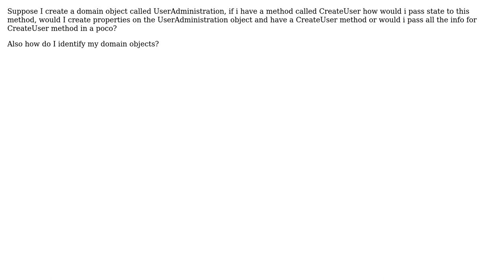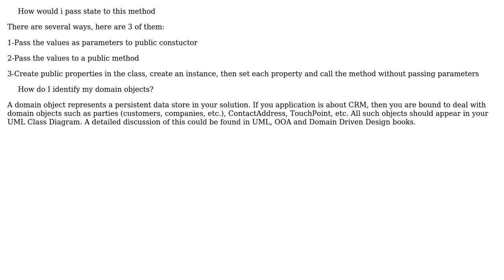Software Engineering: Question about state and domain objects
With thanks & praise to God, and with thanks to the many people who have made this project possible! You are responsible for your own actions.